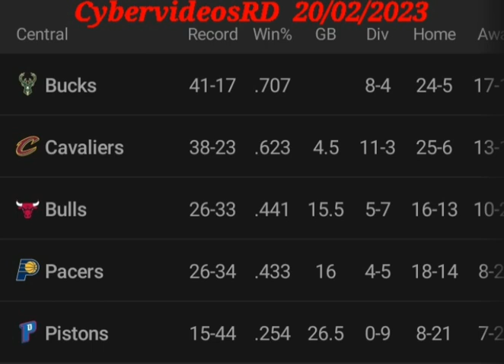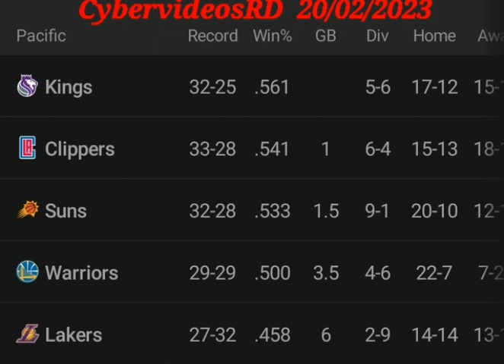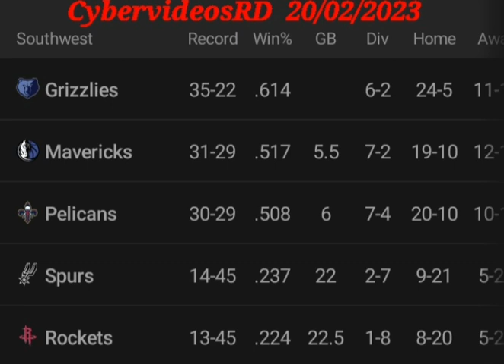Tabla De Posiciones Del Mejor Baloncesto De La NBA 20/02/2023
Canal: @cybervideosRD
Nom: Dandis Manuel Feliz Feliz.
Fecha: 20/02/2023
Entretrenimiento: DEPORTES.
Béisbol de grandes ligas mlb, Béisbol Dominicano RD, Baloncesto de la NBA, Resultados, Standing, Pizarra, Tabla de posiciones, Noticias y Mucho Más.

                  NOTAS DE LA NBA:
LeBron sobre el empuje de los playoffs de los Lakers: '23 de los juegos más importantes de mi carrera'

Descripción del Canal @cybervideosRD.
Es un canal deportivo exclusivo del béisbol de la República dominicana Lidom.
Béisbol de las grandes ligas MLB.
Y el mejor baloncesto de la NBA.
Resultados de los juegos, Tabla de posiciones, Noticias, estadísticas.
La misión de nuestro canal @cybervideosRD es mantener a nuestros Suscriptores y seguidores informados de las incidencias de los juegos ya mencionados más arriba.

Te invito a que te suscribas, si no lo estas y que actives todas las notificaciones para que seas de los primeros en ser notificados por youtube siempre que este subiendo un nuevo video al canal.